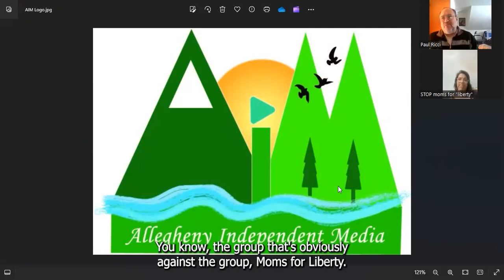The Head of Stop Mom's for Liberty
The first interview of 2024 is with Liz Mikitarian. She is the head of Stop Mom's for Liberty